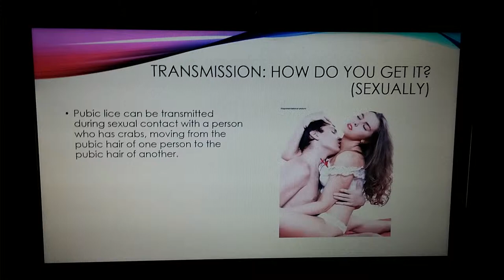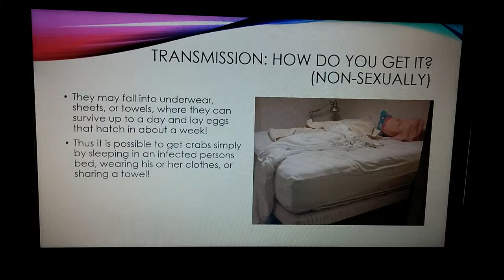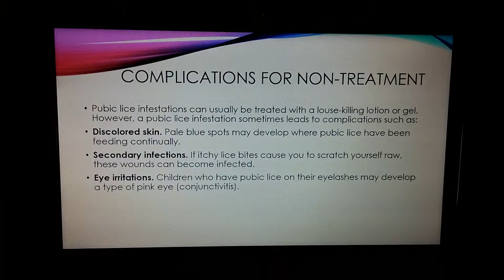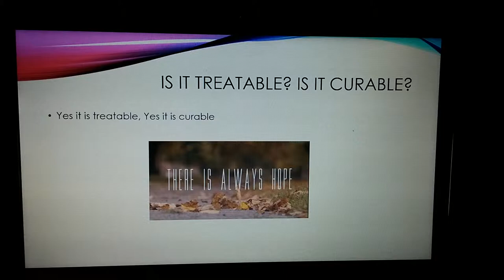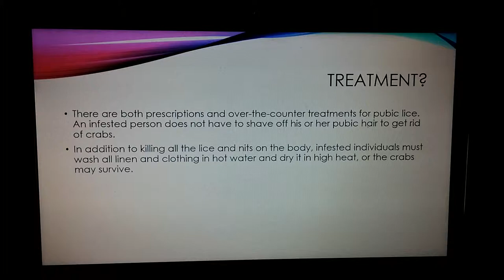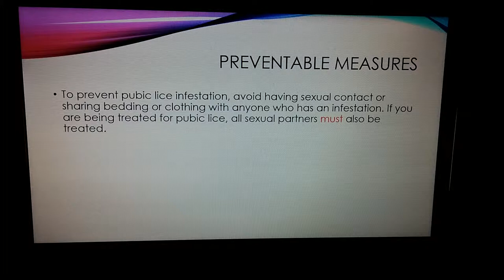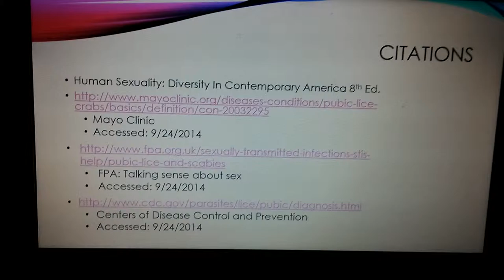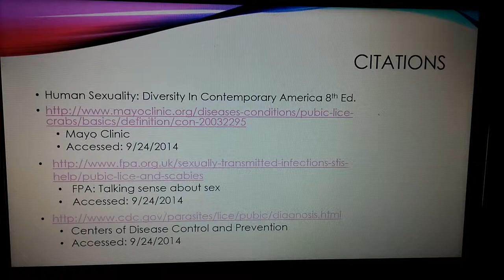STI Presentation - Pubic Lice